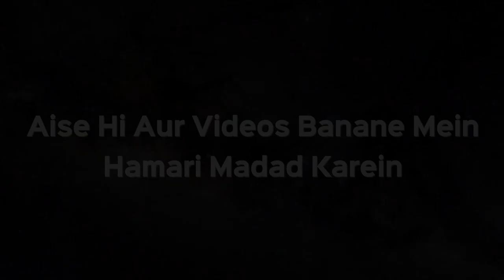Ghar Banane Ke Kaam Mein Kya Moorti Bana Sakte Hain? | Shaikh Kifayatullah Sanabil| iPlus TV